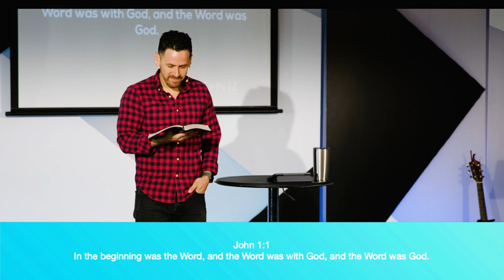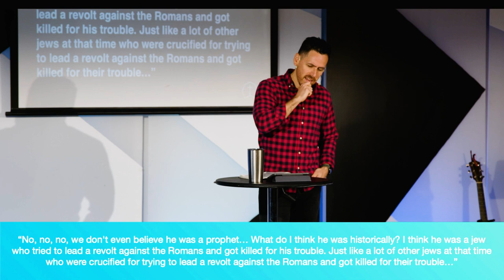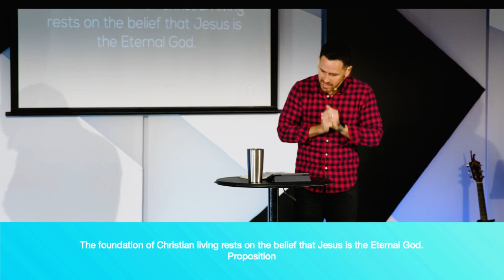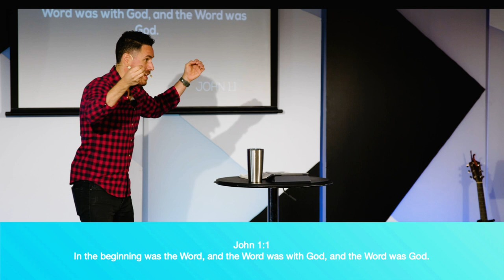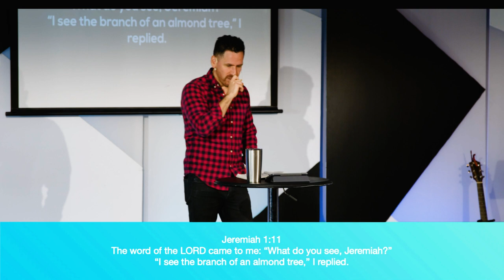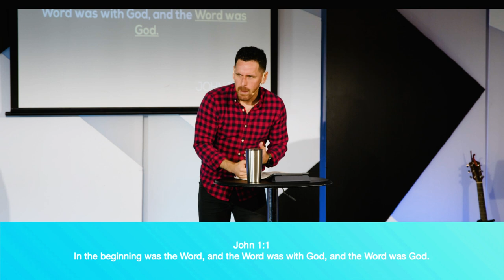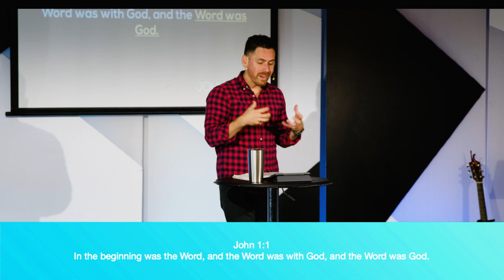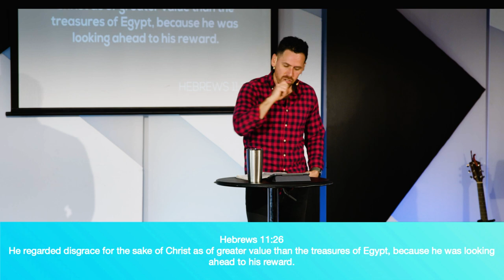Jesus, the Eternal God | Light of the World Pt. 1 | Ps Luis Subauste | Gladeview Church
To support this ministry and help us continue to reach people all around the world